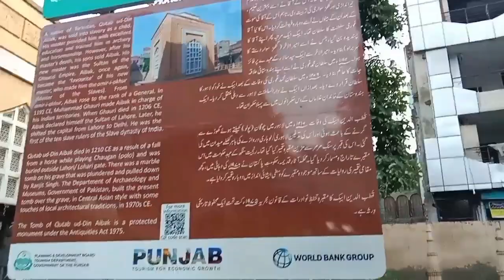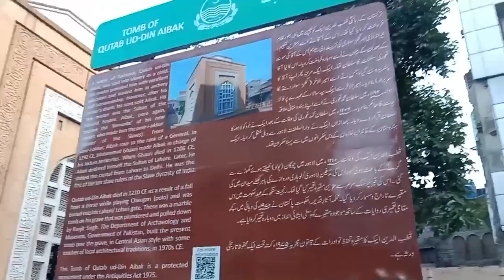Tomb of Qutb-ud-Din Aibak |قطب الدین ایبک کا مزار کہا ہے|Anarkali Bazaar Lahore.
Sultan Qutb-ud-Din Aibak,the first Sultan of India and founder of Khandan -e-Gulaman (Dynasty of Slaves)as well as successor of Shahab-ud-Din Ghori died as result of fall from horse while Playing Chaugan (Polo)in 1210 A.D.and buried in the area outside Lahore/Lahori gate now known as Anarkali At the time his death this area was an open ground most likely used as Playing ground for Chauhan . According to British period historical accounts there was a   marble tomb which was pulled down by Ranjit Singh and then in British period a specific area surrounded with a wall for protection .The Department of Archaeology and Museums , Pakistan built the present tomb over the grave in,1990 by acquiring two houses around the grave.At present the tomb building is in very good state of conservation.The tomb is build Central Asian style also given some touches of local architectural traditions.Main square building is constructed on a platform three step staircase is provided to enter in the tomb.Walls of the tomb around the entrance are decorated with brilliant calligraphic work by Hafiz Muhammad Yousaf Sadeedi,a reputed scriber of present Aibak was the firs Muslim Ruler in Lahore ,1206.

About

Bron:1150,Turkestan , Kazakhstan

Died: November 14,1210, Lahore

Place of burial: Anarkali Bazaar , Lahore

Children:Aram Shah ,Qutub Begum

Grandchildren:Razia Sultan,Nasiruddin

Deposed date:1210

Great grandchild:Zubruddin Mirza Rashil